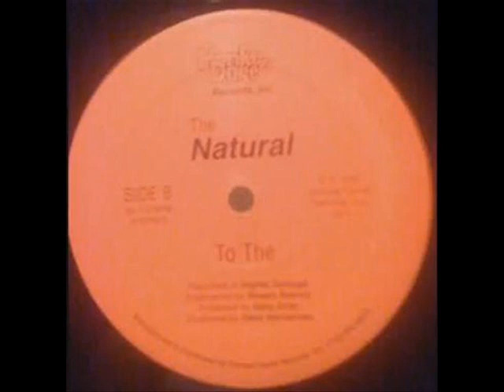The Natural - To The (1992)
MAD '92 FLAVA!